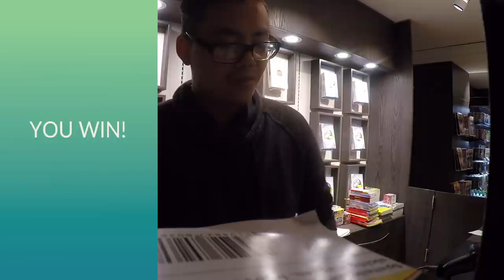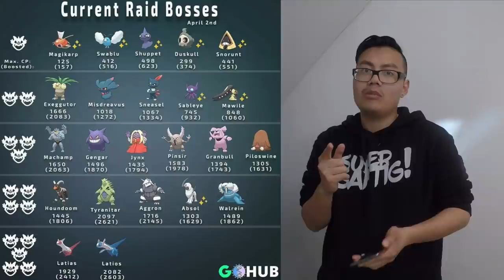OMG PINSIR Raid?! neue Raids & Rossana 3er Solo Raid! Pokemon Go!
euda Latios & Latias sind da!
aber auch andere neue Raids sind da
Niantic hat ein neues System bei dem die anderen Raids gute Konter Pokemon für das Legendäre Pokemon sein sollen
wie findet ihr die neuen Raid Bosse? ich sag nur Pinsir!